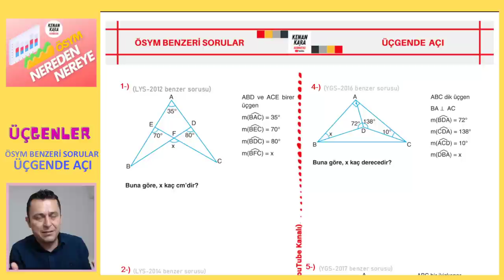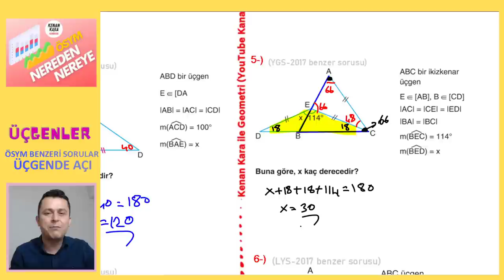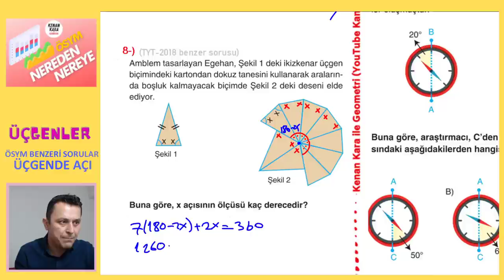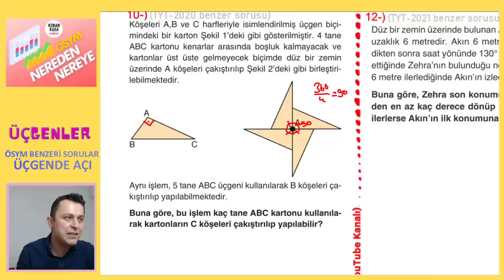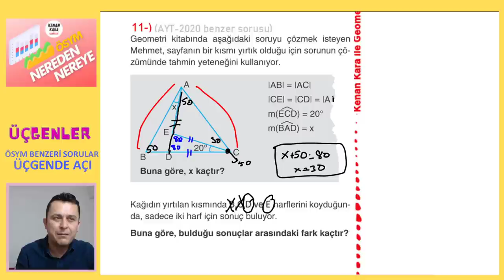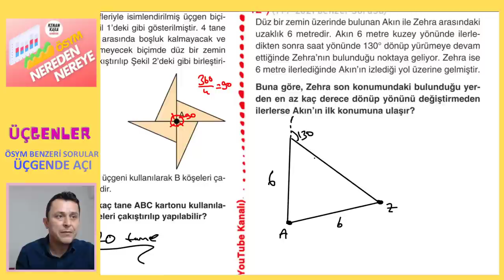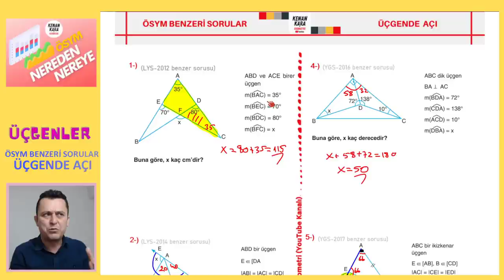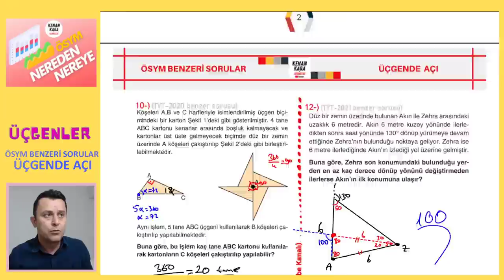ÖSYM NEREDEN NEREYE | ÜÇGENDE AÇI | ÖSYM BENZERİ SORULAR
* Son 10 yıl içerisinde ÖSYM nin Geometride sorduğu Üçgende Açı soruları çözülüp soruların analizi yapılıyor.
* Videodaki PDF için aşağıdaki linki tıklayın ''ÖSYM NEREDEN NEREYE'' klasörünün içindeki ''ÜÇGENLER'' klasörüne bir daha tıklayıp 2. pdf yi indirebilirsiniz. Bu pdf nin çözümü 3. pdf dedir.
* Bu serinin
Coğrafyası için  @Coğrafyanın Kodları
Biyolojisi için  @BARIŞ HOCA BİYOLOJİ
Kimyası için  @Levent Özdede ile Kimya
Matematiği için  @Sml Hoca Matematik
Fiziği için  @VIP FİZİK
kanallarında ulaşabilirsiniz.